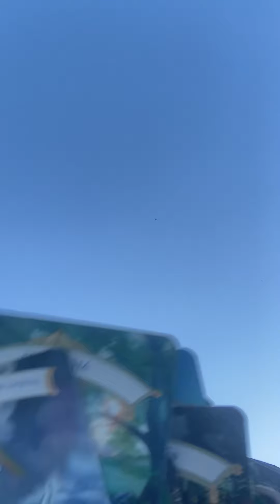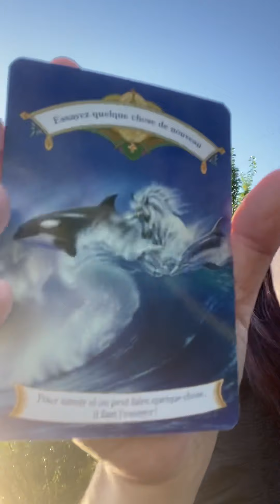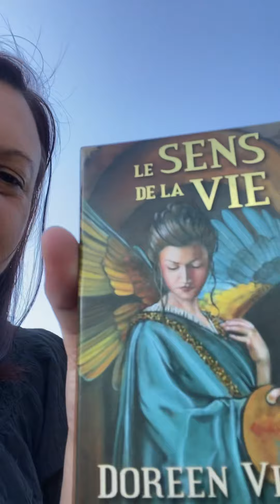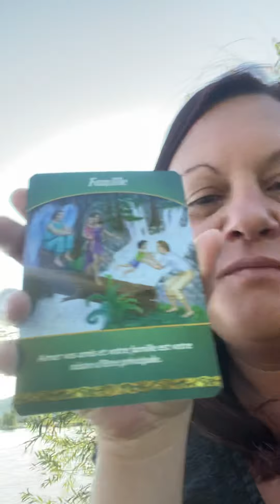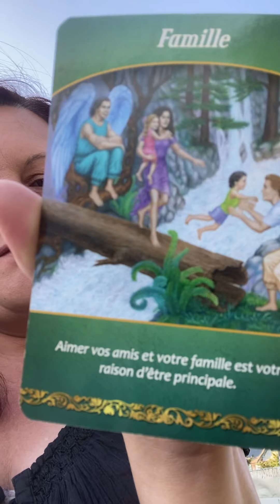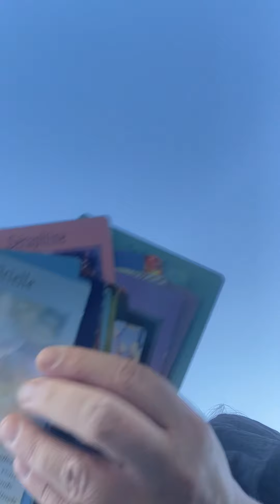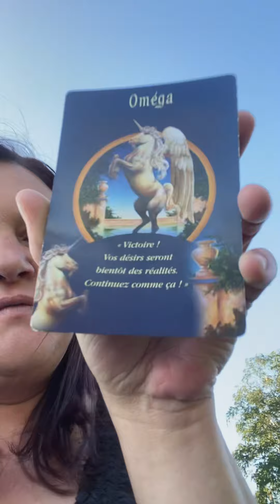Tirage de cartes, énergies et protection divine